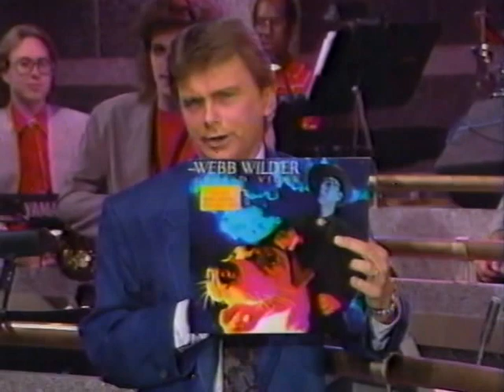Webb Wilder - PAT SAJAK SHOW appearance (1990)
Webb Wilder's 1990 national television debut, performing his song "Hittin' Where It Hurts" on THE PAT SAJAK SHOW.  The spot was in promotion of the album HYBRID VIGOR.  Other members of the band were Donny Roberts, Les James and Cletus Wollensak.